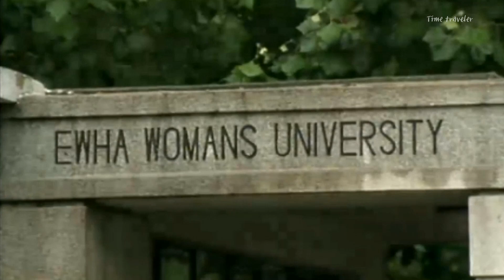90년대 비 오는 날 이화여대 캠퍼스 브이로그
👉 Super Thanks

👉 추억의 블로그 (털보삼촌의 보물상자) 보기

1990년대 초 비 내리는 날 이화여대 정문 앞 과 캠퍼스 풍경
그때 당시의 이화여대 학생들의 스타일을 알 수 있는 자료입니다
옛날 여대생의 패션 감각